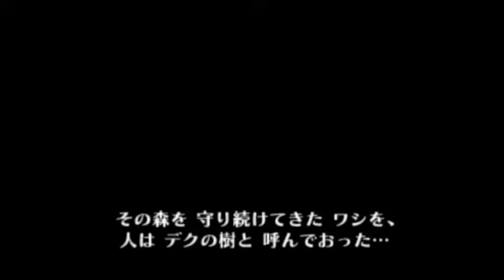Legend of Zelda Ocarina of Time Part 1